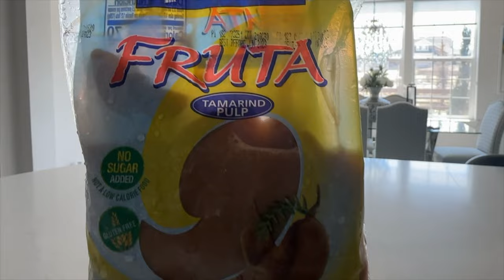LOS BESOS PODEROSOS /TODAVIA SEGUIMOS EN ESTO / EASTER / La vida de Eva